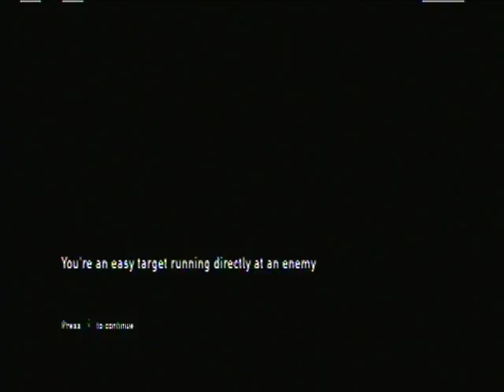The Last of Us gameplay walkthrough part 29 with commentary -Fighting Off the Bandits-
The Last of Us walkthrough part 29 with commentary (PS3). Fighting off the bandits to get back to Ellie.

Let me know what you think of this video in the comments section and also let me know what other games you want me to start doing in the future. Any feedback is appreciated :)